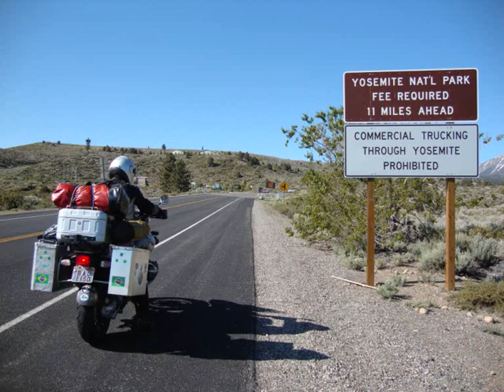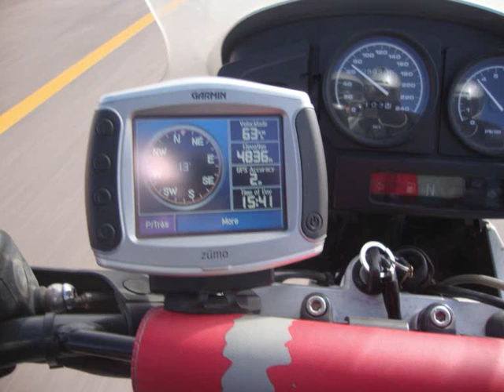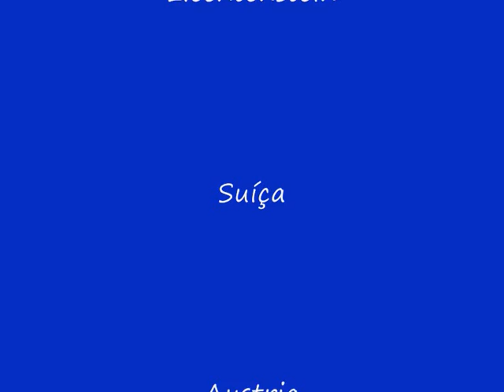Volta ao Mundo de Moto.wmv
Volta ao mundo de moto por João Batista de Lima, 2009, em uma única etapa.
Brasil, Europa, Ásia (com transiberiana), Am. do Norte, Am. Central e Am. do Sul.